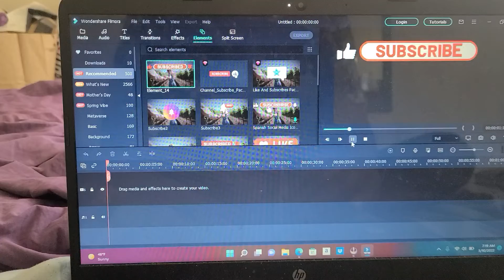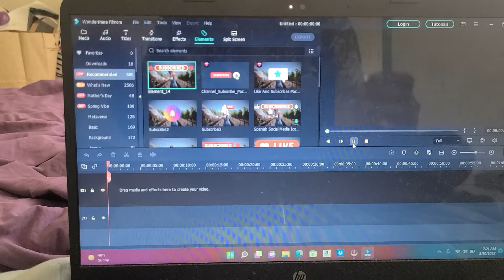THE GOOD DOCTOR 5X18 SONS SEASON FINALE TRAILERRR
he getting married